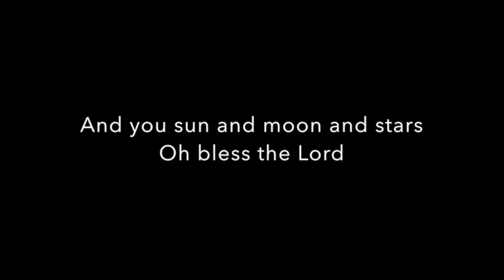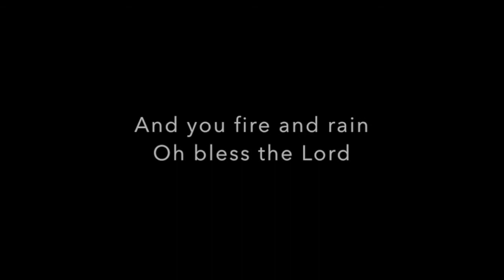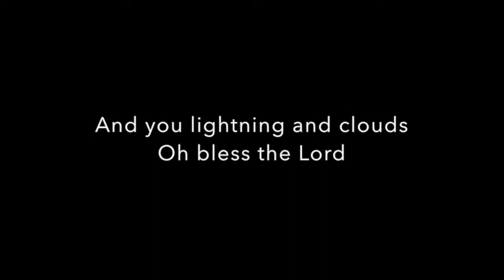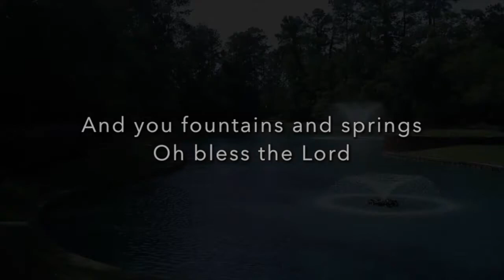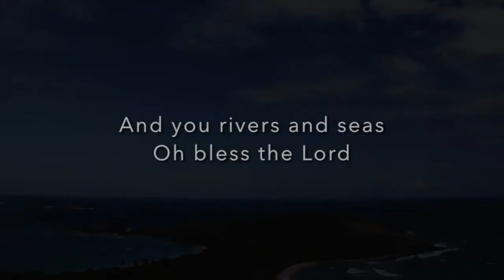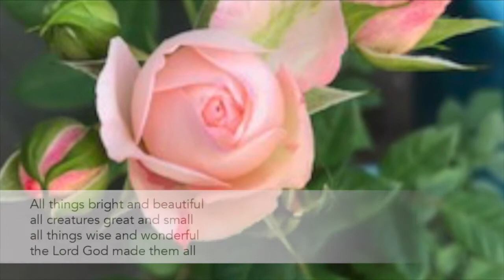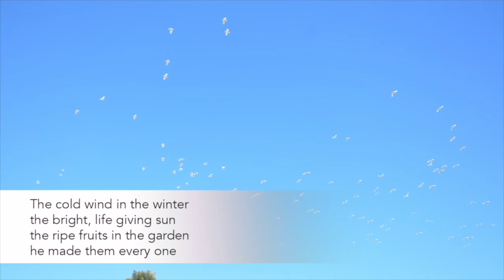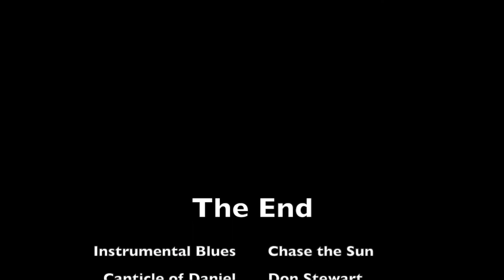Scattered 01 Sep Oct 2020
Worship 'at home' for 20th September 2020 for Hamilton Uniting Church and beyond...